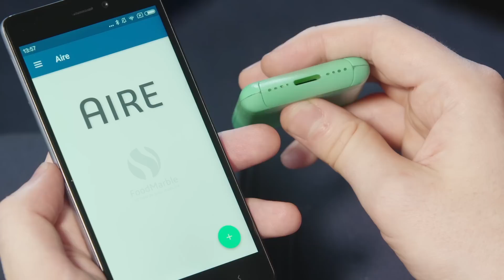AIRE Launch (Sept 2016)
Introducing AIRE, the world's first personal digestive tracker